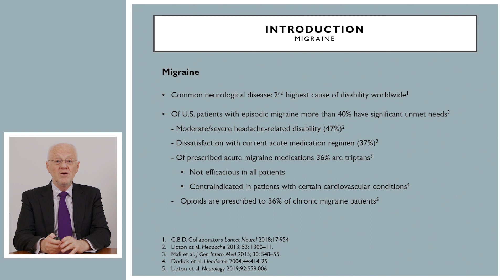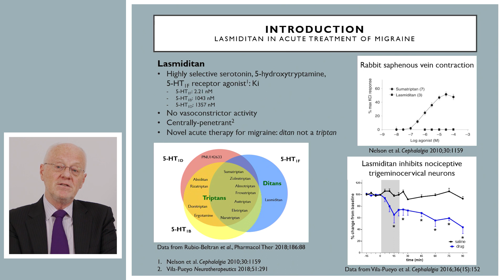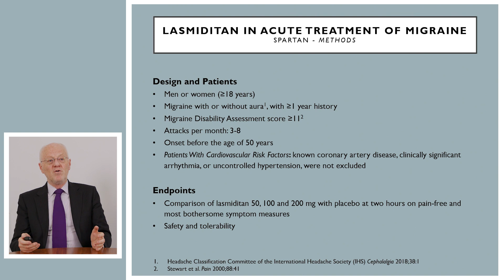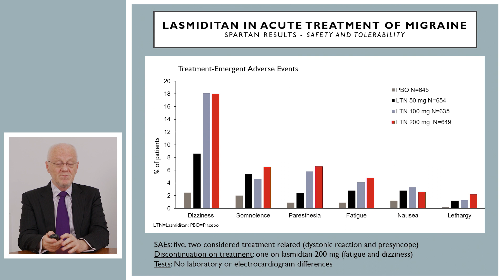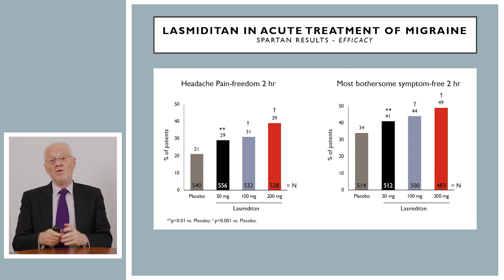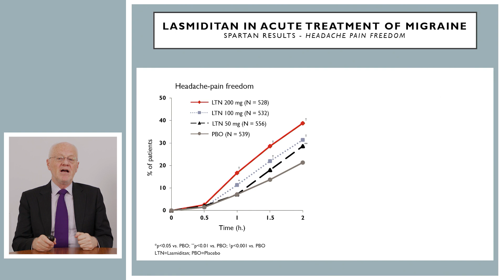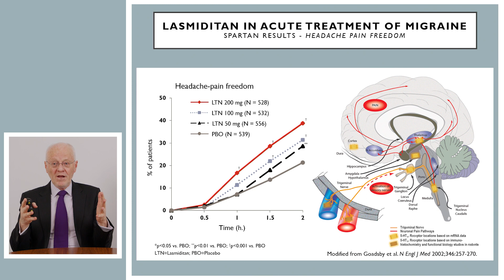Phase 3 study of lasmiditan for acute treatment of migraine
Lasmiditan is a selective 5-HT1F receptor agonist without vasoconstrictive activity. In this phase 3 double-blind placebo-controlled study, Goadsby et al. show that lasmiditan is efficacious and relatively well tolerated in the acute treatment of migraine in adults, including those with cardiovascular risk factors or a prior history of cardiovascular events.